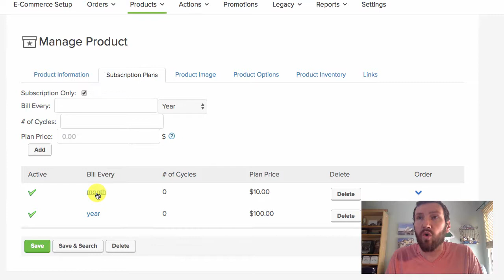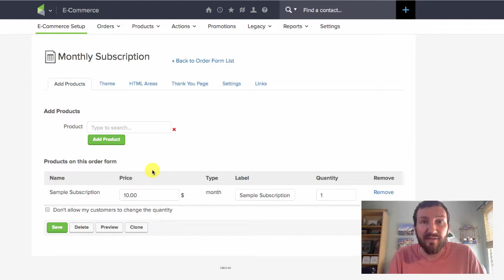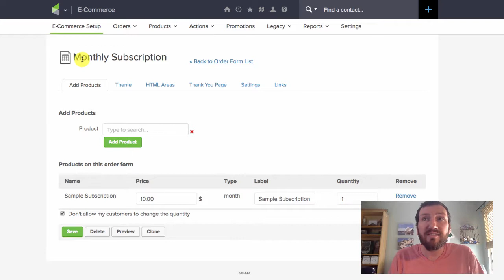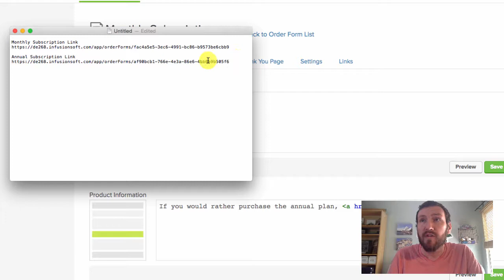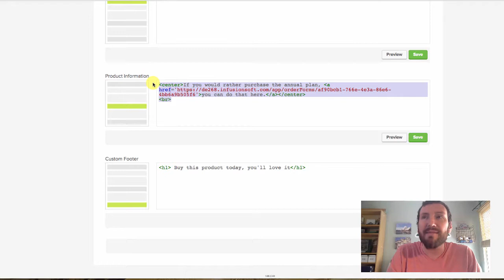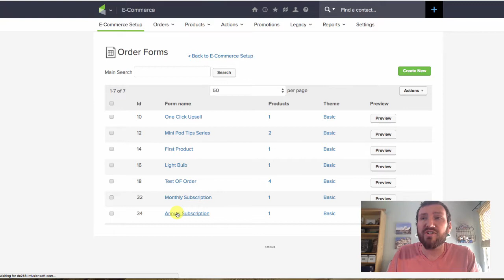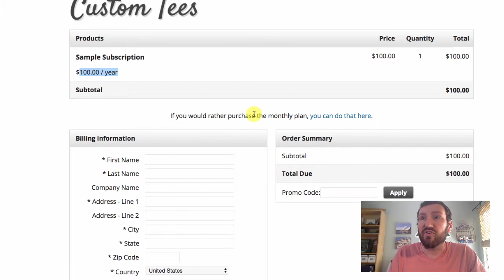Adding CHOICES to an Order Form in Infusionsoft | Monkeypod Marketing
Here's a little trick for using order forms and still giving your customers a choice between two products (or subscriptions).

If you're to fully understand the Infusionsoft ecommerce section then the Ecommerce Pod course is for you